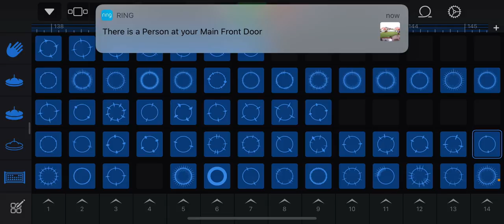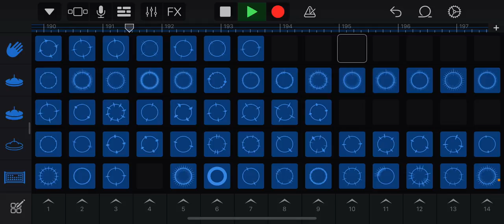Oak felder beat